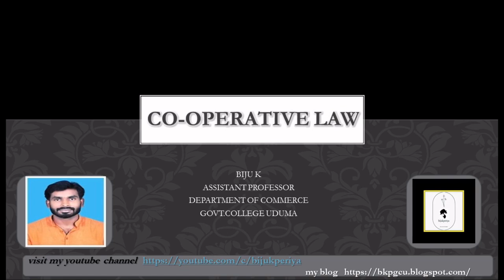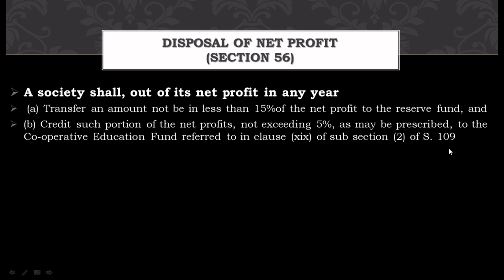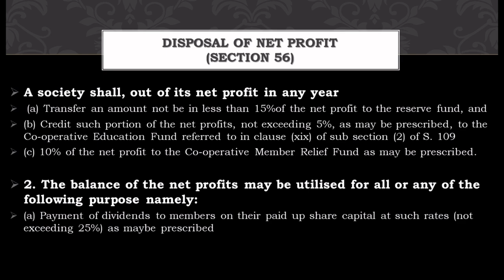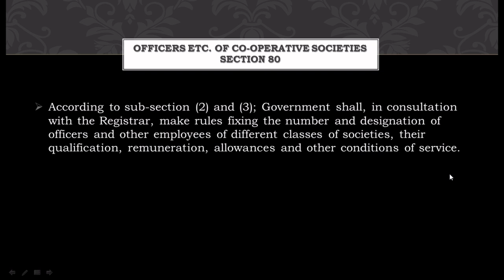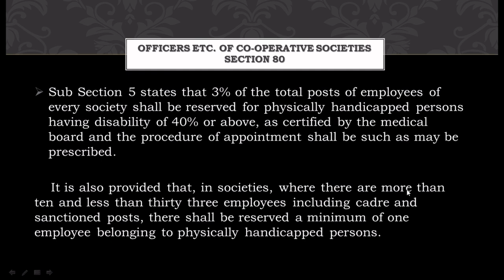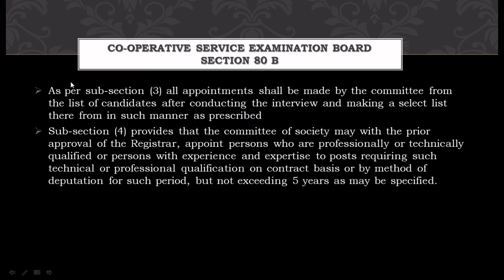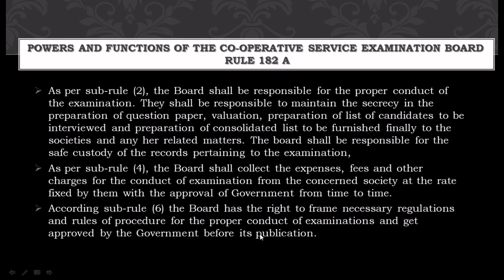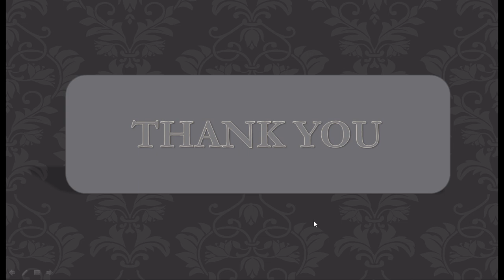Co-Operative Law-Disposal Of Net Profit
Disposal of Net profit
Officers of Co-operative society
Co-operative Examination Board